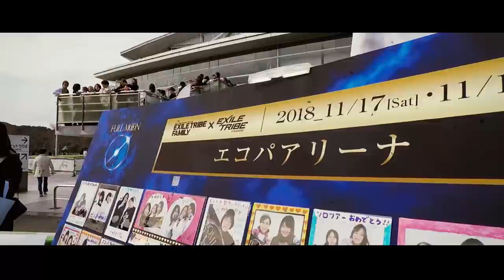FULL MOON LIVE REPORT in Shizuoka